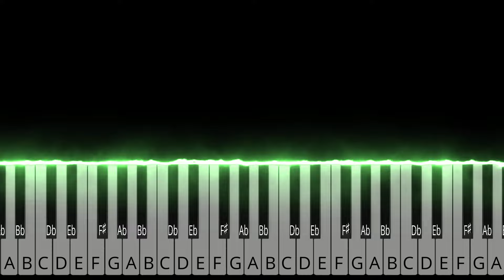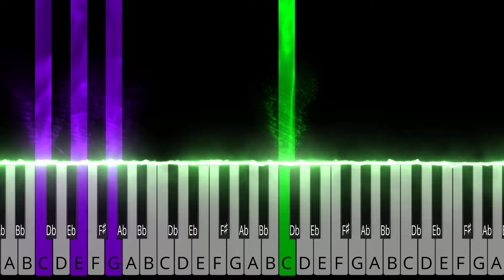When I Was Your Man - Bruno Mars | EASY MEDIUM Piano Tutorial + Sheet Music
🟢 Arrangement for piano with a difficulty level between EASY and INTERMEDIATE.